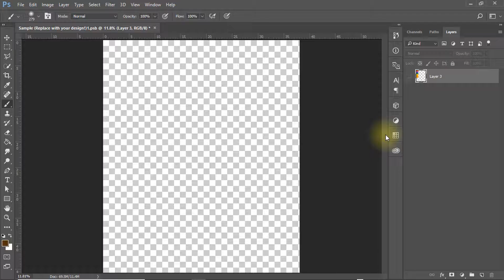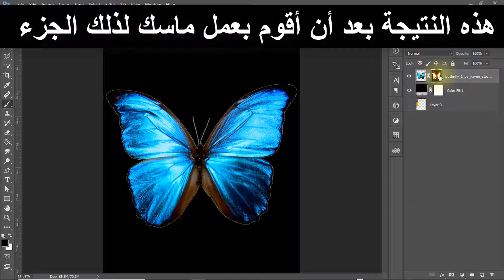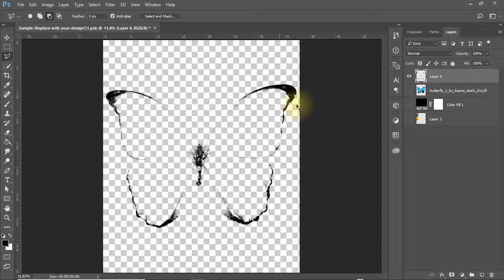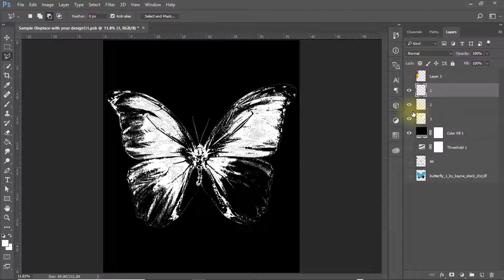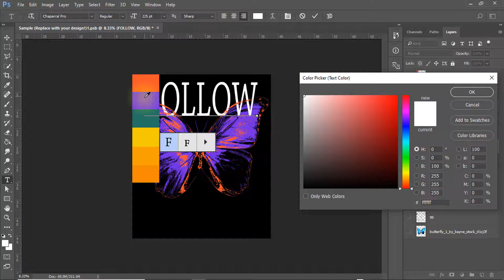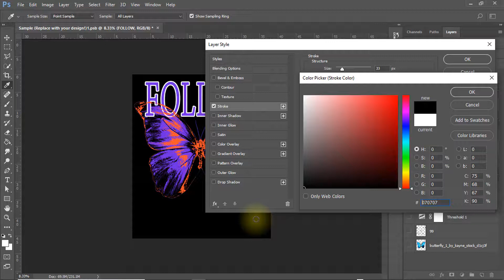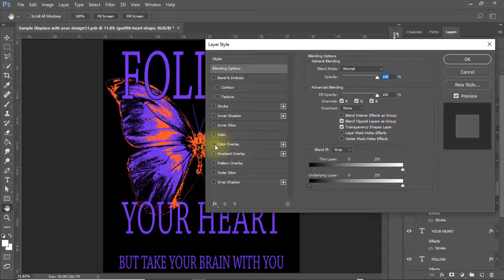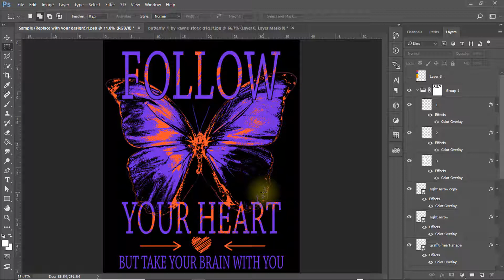تصميم تيشارت إحترافي على الفوتوشوب T shirt Design in Photoshop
لا تبخلوا علينا بمشاركة الفيديوهات مع الأصدقاء لنستمر في تطوير المحتوى حتى يبقى مجاني للجميع فهذا المحتوى أصلي و يستحق أن يكون مدفوع

هذا الشرح مهم لكل من بيحث عن:
تصميم قميص على الفوتوشوب
T-shirt Design